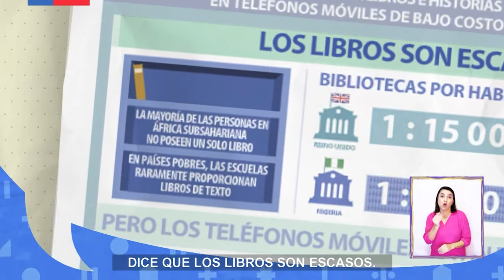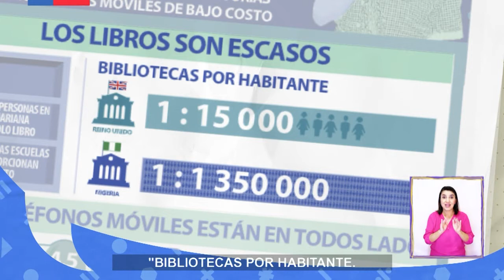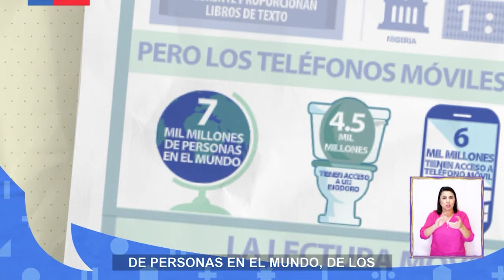AprendoTV- Lenguaje 5° y 6° básico /Capítulo 2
En esta clase, ayudaremos a la profesora Catalina a prepararse para un interesante debate sobre la lectura en la era móvil, leyendo una infografía y buscando la información que se encuentra en el texto. ¡A buscar las pistas!